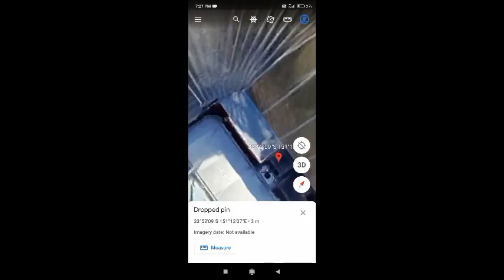The flash are found on google earth